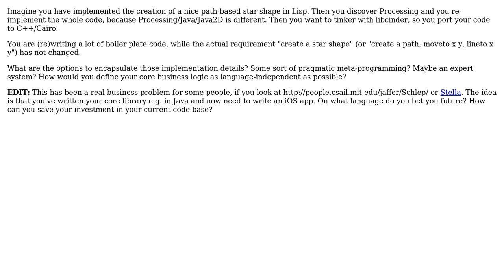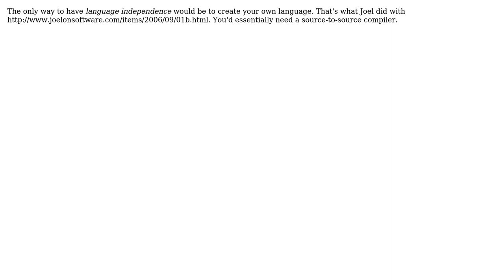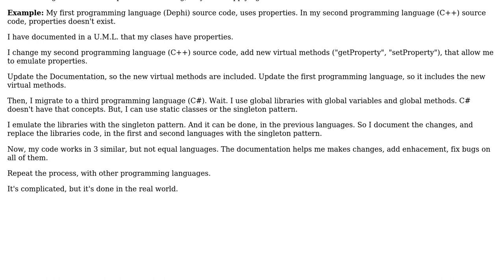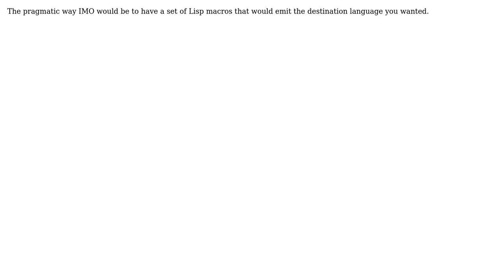Software Engineering: How to do pragmatic high-level/meta-programming? (6 Solutions!!)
Software Engineering: How to do pragmatic high-level/meta-programming?

With thanks & praise to God, and with thanks to the many people who have made this project possible! | Content (except music & images) licensed under CC BY-SA | Music | Images & others | With thanks to user umlcat user Scant Roger user Paul Nathan user LennyProgrammers user jzd user Ekkehard.Horner user chrisaycock and the Stack Exchange Network Trademarks are property of their respective owners. You are responsible for your own actions.